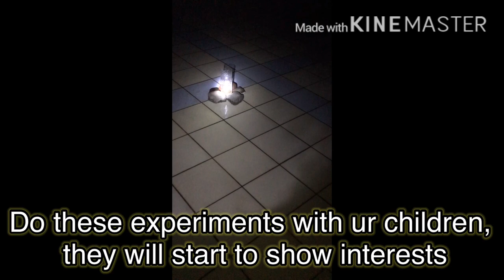How to measure Rainfall in home / Rain Gauge / மழை நீரை அளக்கும் கருவி / Measure rainfall in Tamil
This video teaches how to measure rain water. This process is called Rain Gauge. It’s very easy to prepare and very fun to learn.